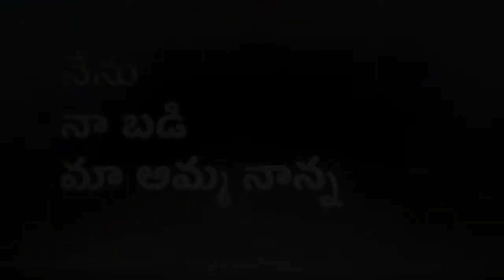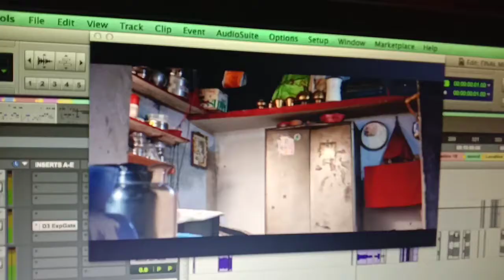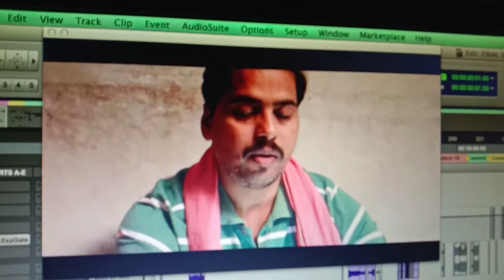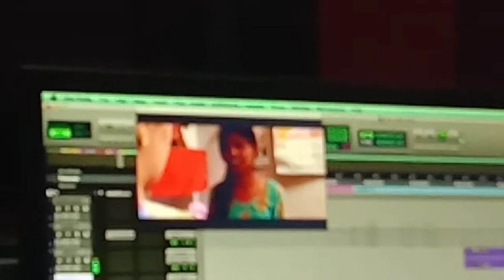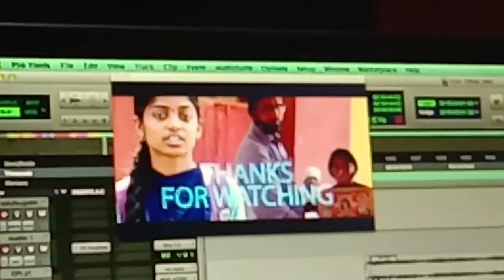January 18, 2021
నేను నా బడి మా అమ్మ నాన్న